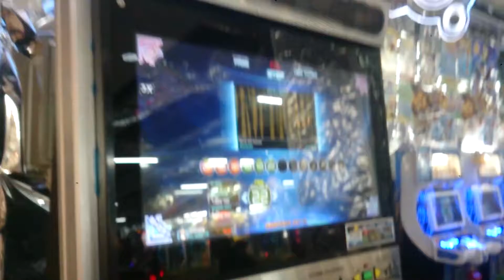[Pump It Up] Shab Rock The House D22 for Uyab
HBD Uyab!